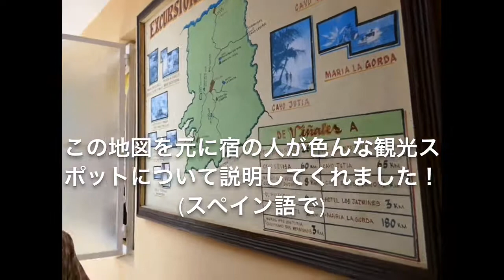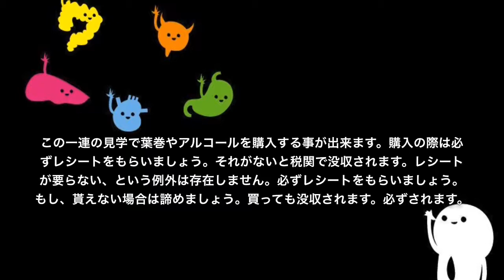【Cuba】ビニャーレスで葉巻体験【旅動画#7】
キューバの街ビニャーレスで色んな体験をして来ました。
見学では許可を得て撮影しています。

Jun Mogyamaと申します！
世界を旅しながら現地の人や自分と同じような旅人とふれあい、世界中の人にその国の文化や旅の素晴らしさを伝えて行こうと思います。

poisonlunchboxers
旅人&勉強が出来ない超方向音痴Junと司令塔&アーティストの歯肉炎おばけのグループ。
特に活動らしいことはしていない。
全然していない。